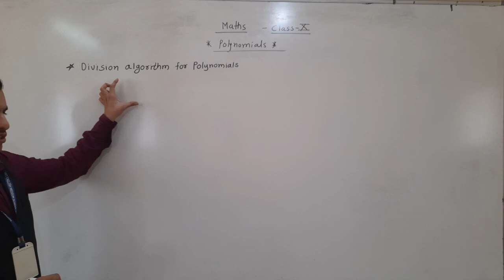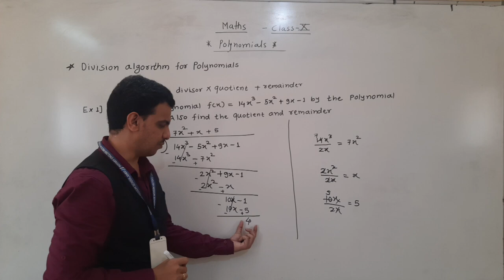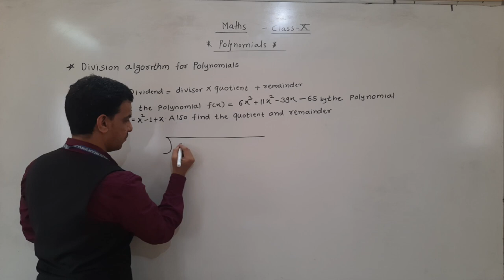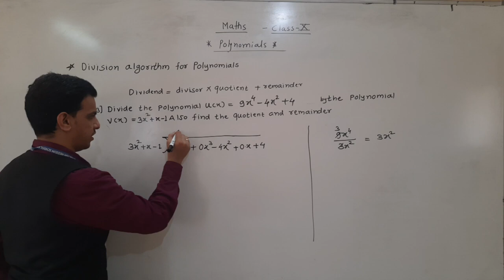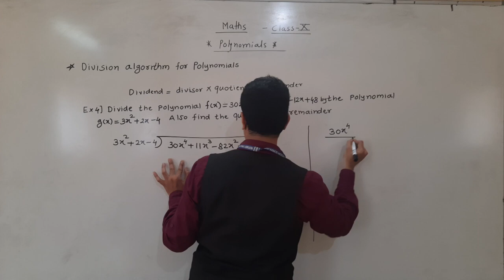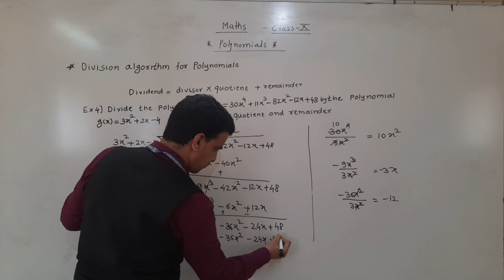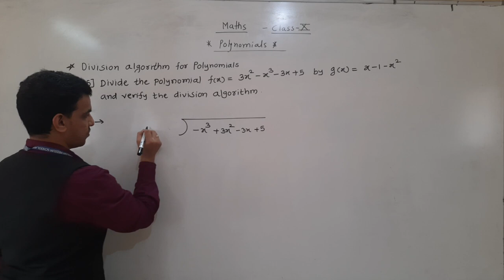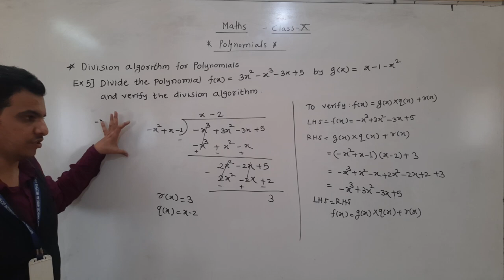Class-X Sub-Maths Ch-2-Polynomials (long Division of polynomials)